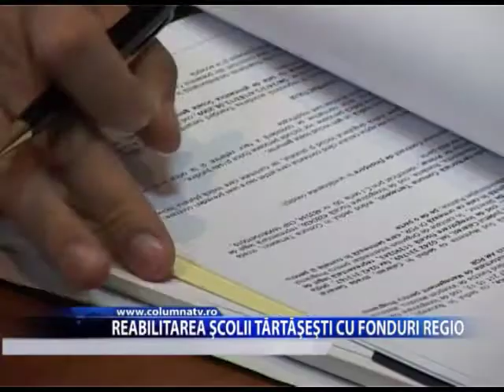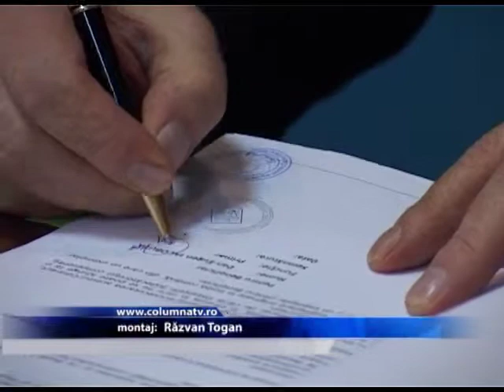Reabilitarea Școlii Tărtășești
Agenția pentru Dezvoltare regionala Sud Muntenia a semnat contractul de finanțare pentru proiectul reabilitare, modernizare și extindere cu sala de gimnastica destinat Școlii Generale Tărtășești. Valoarea totală a contractului este de peste 4 milioane 4 sute de mii de lei.